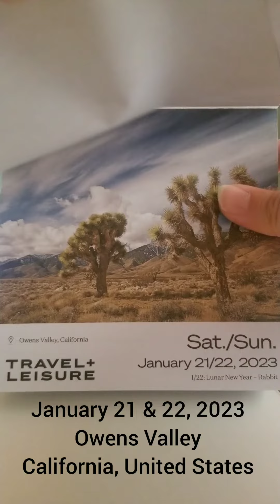January 21 & 22, 2023: Owens Valley; California, United States